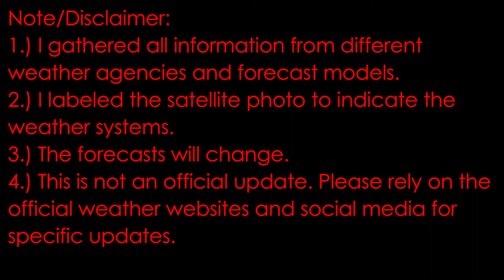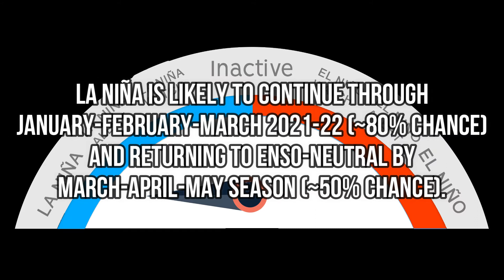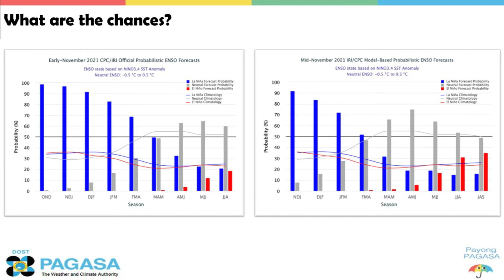Amihan and TD/LPA (Invest 96W) | Weather Vlog 93 | December 13, 2021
1.) I gathered all information from different weather agencies and forecast models.
2.) I labelled the satellite photo to indicate the weather systems.
3.) The forecasts will change.
4.) This is not an official update. I summarize the weather updates and tropical cyclone formation forecasts. Please confirm on official weather websites and social media.

The time and date of this satellite photo is as of 7:26 AM of December 13, 2021 (Monday) (Philippine Standard Time).

A low pressure area (LPA, Invest 96W) was estimated based on all available data (as of 2 AM today, December 13, 2021, Monday) at 683 km southeast (SE) of Yap Island (5.1°N, 142.4°E). It has a maximum sustained winds of 55 kph (10-minute average) and gusts up to 70-85 kph (10-minute average). It is currently moving west to northwest at 10-20 kph. It will make landfall over Eastern Visayas-Caraga Area.

Bicol Region, Metro Manila, CALABARZON, MIMAROPA, All of Visayas, Caraga Region, Zamboanga Region and Northern Mindanao shall monitor about this system (TD/LPA, Invest 96W).

Meanwhile, the Northeast Monsoon or Amihan affects Northern and Central Luzon Metro Manila, and rest of CALABARZON, which brings partly cloudy to cloudy skies with isolated to scattered light rains, especially Cagayan Valley, Apayao, Kalinga, Ifugao, Mt. Province, and Aurora without any significant impact except gale force winds that can cause huge sea waves along the coast.

Meanwhile, the shear line affects Bicol Region, Eastern Visayas, Quezon, Oriental Mindoro, Marinduque, Romblon, Aklan, Capiz, Dinagat, and Surigao Provinces, which brings cloudy skies with scattered to widespread rainshowers and thunderstorms with possible flash floods or landslides during moderate to at times heavy rains.

The rest of the country experience partly cloudy to cloudy skies with isolated rainshowers with possible flash floods or landslides during severe thunderstorms caused by localized thunderstorms.

La Niña Update 2021 (by PAGASA):
La Niña is likely to continue through January-February- March 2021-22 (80% chance) and returning to ENSO-neutral by March-April-May season (50% chance).